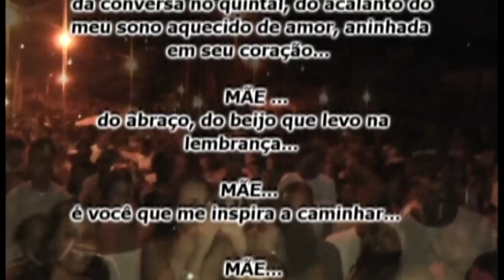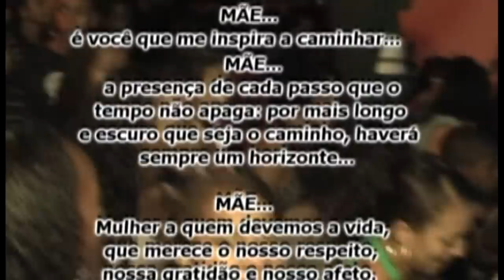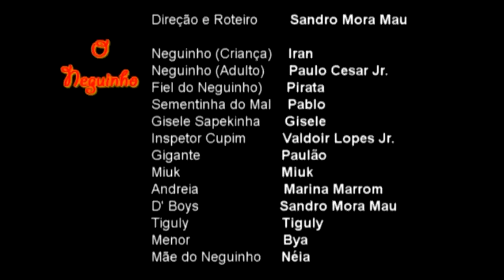MC Juninho da 10 faz participação especial no filme O NEGUINHO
contatos